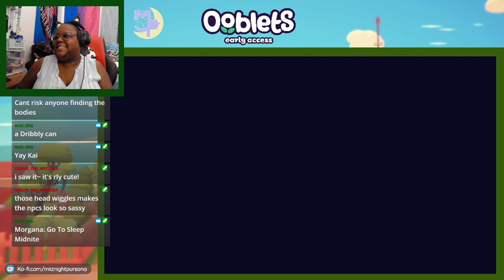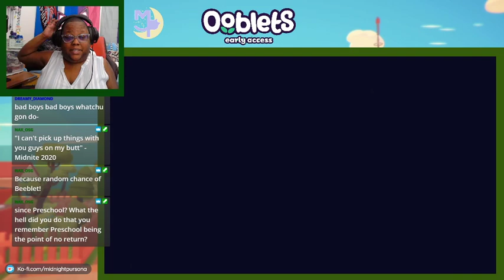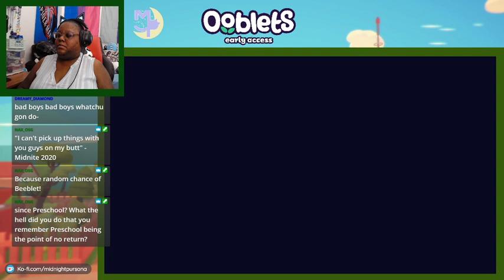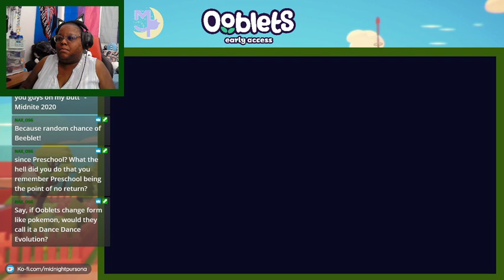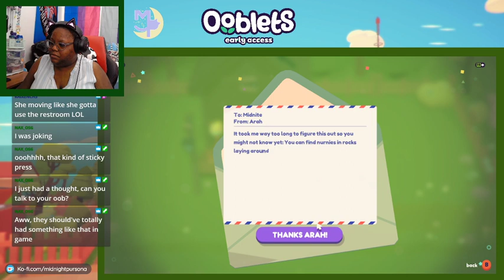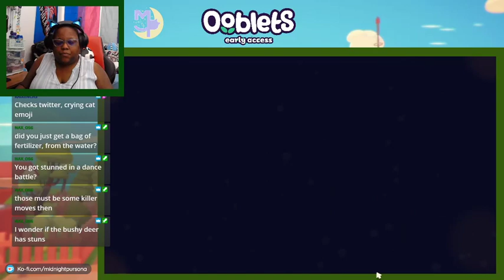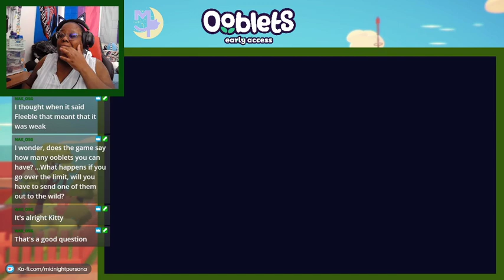Ooblets Twitch VOD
Thank you to the Ooblets team for gifting me the game! I love this game so much and I'm always excited to sit down and play! Enjoy!

Please follow me on other social media to see some of my other posts and creativity!

Always remember that you are wonderful, you are beautiful, you are amazing, and you are loved! ♡